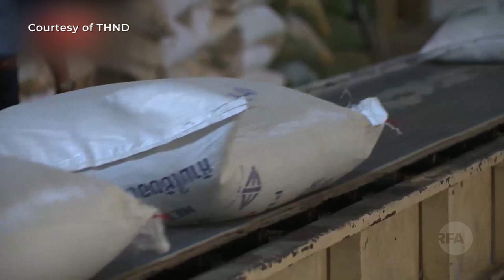Thương hiệu gạo Việt cần sản phẩm đặc trưng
Việt Nam vừa nộp hồ sơ đăng ký nhãn hiệu quốc tế đối với gạo Việt Nam để bảo hộ trên toàn cầu. Và lễ công bố thương hiệu gạo Việt Nam sẽ diễn ra tại sự kiện Festival Lúa Gạo Lần thứ 3 được tổ chức ở Long An từ ngày 18 đến 24 tháng 12 tới đây.

Các chuyên gia nông nghiệp và kinh tế có ý kiến ra sao về việc mà truyền thông trong nước đồng loạt loan tin rằng lần đầu tiên công bố có logo thương hiệu gạo Việt Nam như thế?